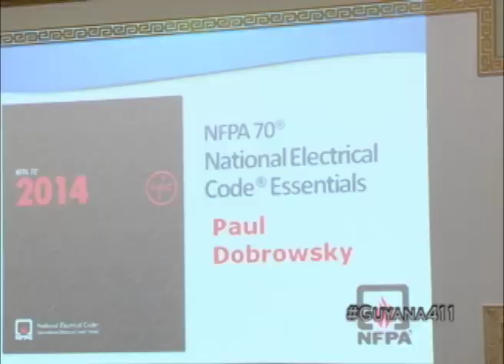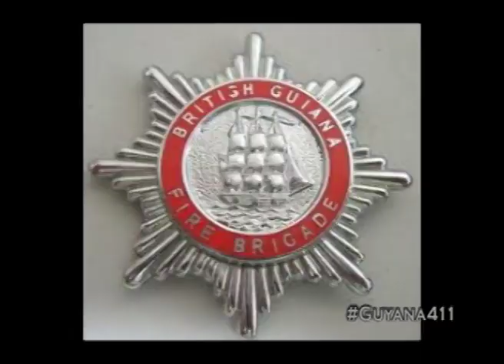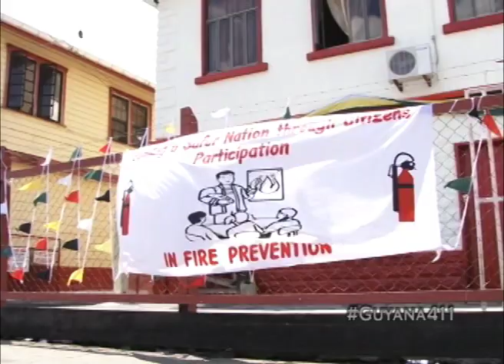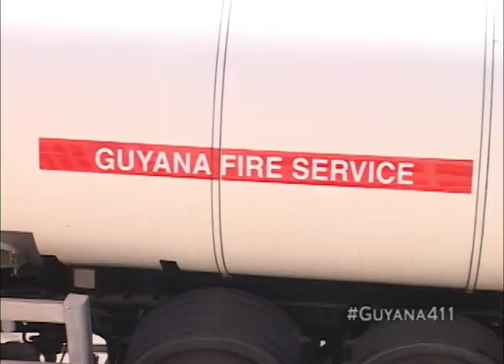Guyana 411 - October 17, 2015